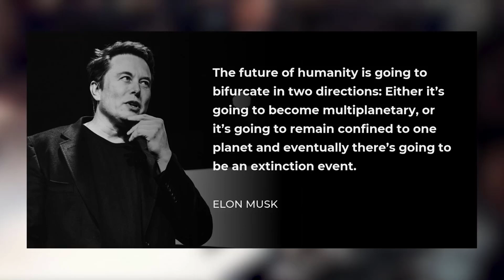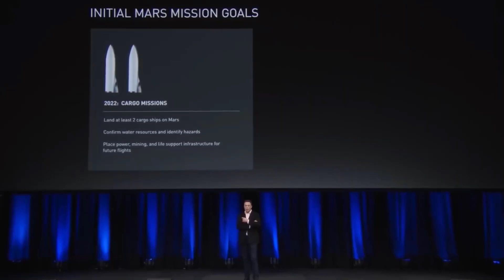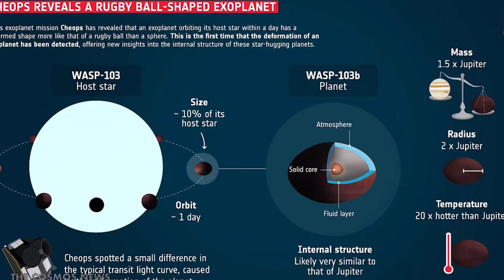Elon Musk wishes to seek a way for humans to exist on the planet Mars but is it a pipe dream?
SpaceX founder and CEO Elon Musk remains focused on his vision for the company: Establishing a permanent human presence on Mars, with its Starship rockets carrying people to and from the red planet. Starship is the enormous stainless steel rocket that SpaceX has been building and testing at its development facility in Boca Chica, Texas. Starship’s goal is to launch cargo and people on missions to the moon and Mars. Current Starship prototypes stand at about 150 feet tall, or about the size of a 15-story building, and each one is powered by three Raptor rocket engines.

Elon Musk will not stop tweeting about Mars and how humanity should move from Earth to the Red planet. Elon Musk has mentioned his plans of taking humans to Mars for a while, and it appears his agenda isn’t stopping anytime soon. Musk has always been very vocal about his Martian ambitions - Elon Musk had mentioned his plans of taking humans to Mars for a while and has even set a timeline for it. Musk who had mentioned ‘colonizing Mars’ several times, also announced that he wants to make his own laws on the red planet. But what do we really know about Musk’s plans on a self-sustaining civilization on the planet?